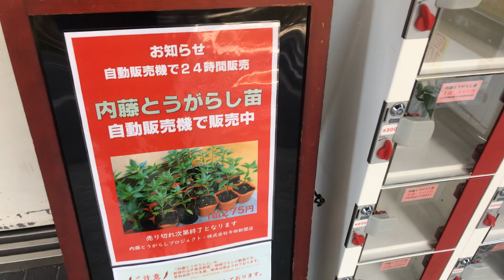内藤とうがらし苗自販機🌶🇯🇵647